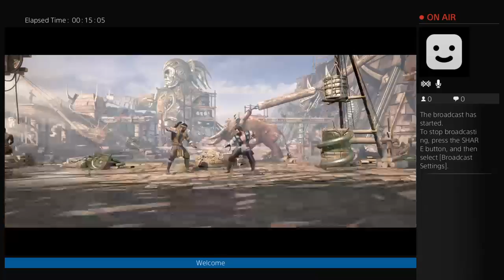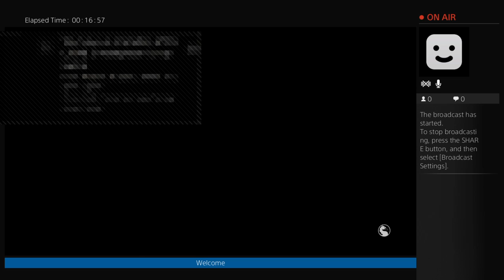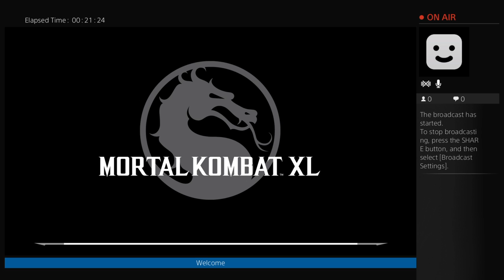Ashton and Matt play games summer livestream 2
Check out Fz Blaze